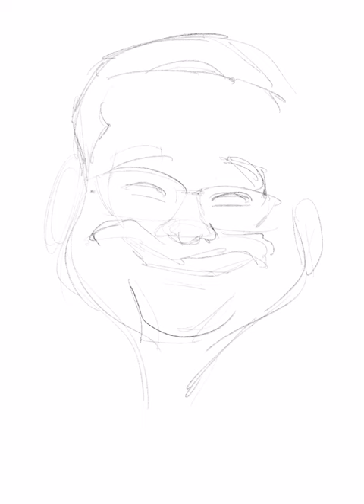Digital caricature of 黃玉郎Tony Wong on iPad Pro + Apple Pencil in Procreate